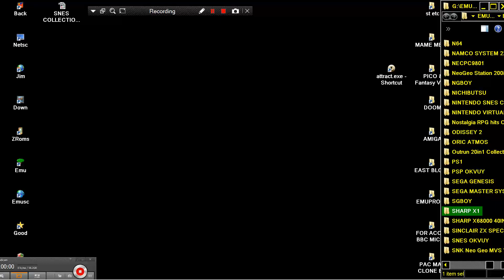ATTRACT MODE RETRO FE SHARP X1 GAME COLLECTION By ABANDONTECA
BELOW THIS PARAGRAPH,YOU FIND MY FRIENDS YOUTUBE CHANNELS THAT HAVE VERY INTERESTING,RETRO VIDEOS,LONGPLAYS,EMULATION,MOVIES,MARTIAL ARTS ELEMENTS AND OTHER GOODIES.PLEASE VISIT THEIR CHANNELS

1) "GAME DEVELOPER" (GAME INTRO)
2) "GAME PUBLISHER" (GAME INTRO)
3) "MENU" DEVELOPER" (FOR ATARI ST GAMES - WHEN THE MENU STARTS)
4) TEAM WHO "CRACKS" GAME (INSIDE DECOMPACTER FROM ATARI ST OR IN THE AMIGA CRACKTRO)
5) VERSION OF UTILITY "CRACK TEAM" USES (AFTER GAME SELECTION IN MENU IN ATARI ST)
6) PROGRAMMER(S) WHO PROGRAMMED GAME (GAME START SCREEN, AND SOMETIMES EVEN IN "HIGH SCORE TABLE".

1) THE GAME EXISTS IN ONLY ONE VIDEO UPLOAD BUT THE UPLOADER "TALKS CONTINOUSLY",THEN THIS IS USELESS FOR ME AND I UPLOAD THE SAME GAME WITHOUT SPEECH
2) IF ANOTHER GAME UPLOAD (ONE ONLY VIDEO) IS FROM EXTERNAL "BAD" CAMERA WITH BAD SOUND,THEN I UPLOAD IT,AGAIN BECAUSE THE OTHER VIDEO IS USELESS...ETC ETC.WELL,FOR ME THESE GAMES ARE NOT "EXISTS" ON YOUTUBE
3) ALSO IF THE GAME HAS "FAKE" MUSIC SUCH AS FOR HYPOTHETICAL EXAMPLE OF "PACMAN" WHICH IN THE VIDEO YOU HERE INSTEAD GAME AND SAPLES "SAMANTHA FOX",THEN THE GAME IS USELESS,AGAIN,FOR ME.

INTERESTING